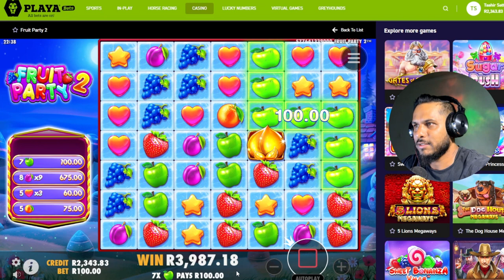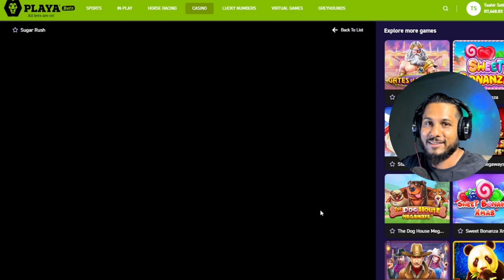The BIGGEST gambling YOUTUBER from South Africa chasing 10 MILLION RAND on Fruit Party 2 🤑